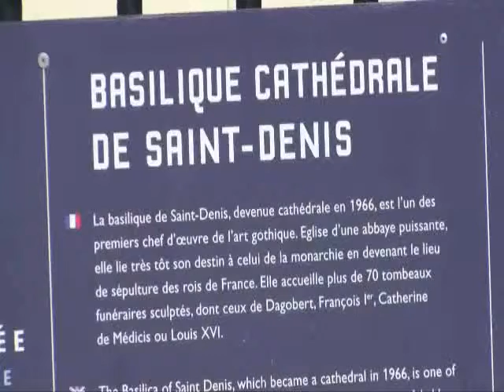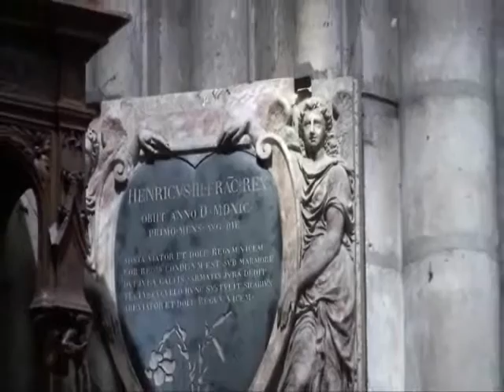Saint Denis Cathedrale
Saint Denis Basilique- Music: Requiem Cimarrosa